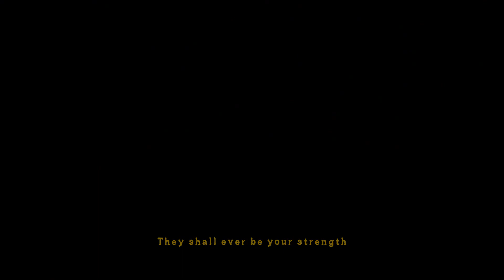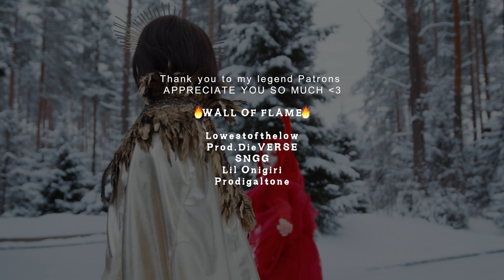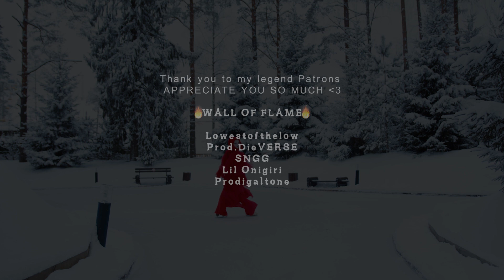[FREE] XXXTENTACION x Trippie Redd Type Beat - "Kingdom Hearts" | Sad Acoustic Guitar No Drums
Timestamps:

Intro 00:00
Chorus 00:16
Verse 00:48
Chorus 01:20
Outro 01:52

[FREE] Sad Acoustic Guitar Trippie Redd XXXTENTACION Type Beat No Drums -  "Kingdom Hearts"

●This XXXTENTACION x Trippie Redd Type Beat is free to use for non-profit use, tagged and credited on YouTube and your personal or school projects. Please credit me as (Prod. Brent Beats).

●"Kingdom Hearts" was written, performed, mixed and mastered by Brent Beats! No samples except for the voice, and real guitars by me :)

1.  @lankeyG  - Lowestofthelow -  /  @lankeyG

2.  @SevaNup  -    /  @SevaNup

3. @prod.dieverse7752   -   /  @prod.dieverse7752

4. @lilonigiri - / @lilonigiri